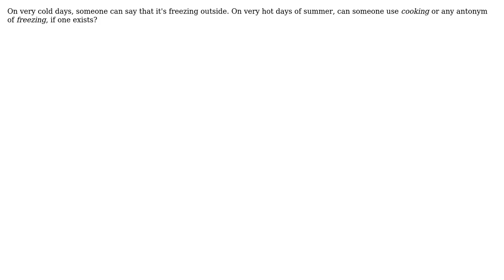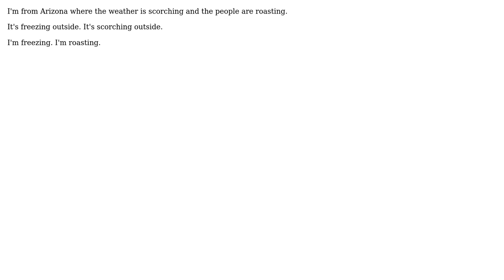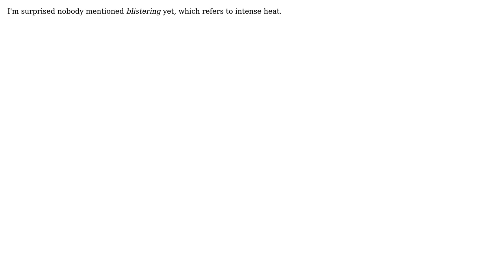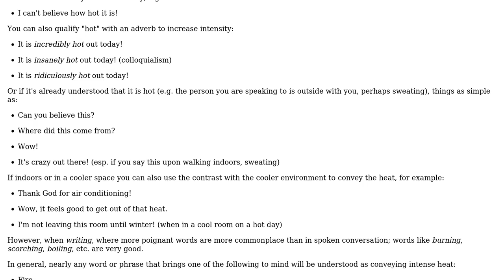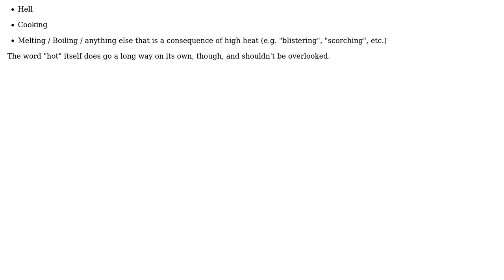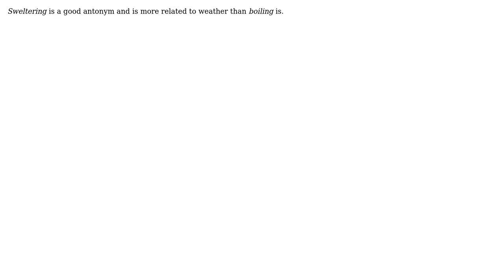Does an antonym of ''freezing'' as a descriptor of weather exist? (13 Solutions!!)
Does an antonym of ''freezing'' as a descriptor of weather exist?

With thanks & praise to God, and with thanks to the many people who have made this project possible! | Content (except music & images) licensed under CC BY-SA | Music | Images & others | With thanks to user Wolfgang user user8230 user Thomas user tchrist user Nathaniel user Matt Gutting user Keith user Jason C user Dave Magner user Brian Donovan user boileau user ashes999 user Archa user Andrew Hu user Aaron Harun and the Stack Exchange Network Trademarks are property of their respective owners. You are responsible for your own actions.